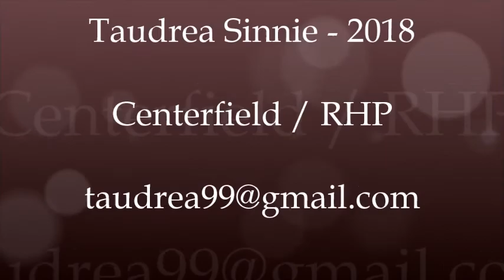Taudrea Sinnie - CF/RHP, Switch Hitter - 2.6s(H-1) Grad 2018